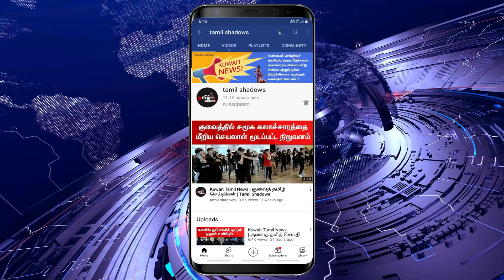Kuwait Tamil News | குவைத் தமிழ் செய்திகள் | Tamil Shadows